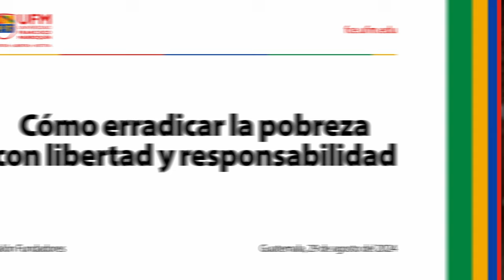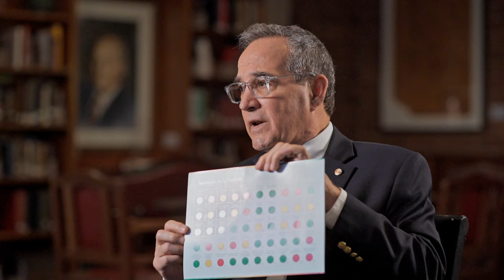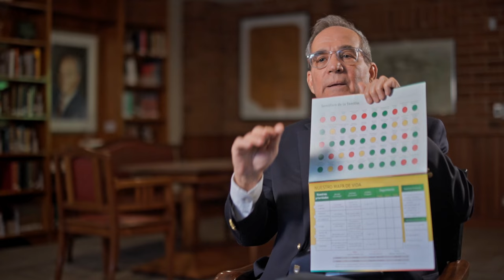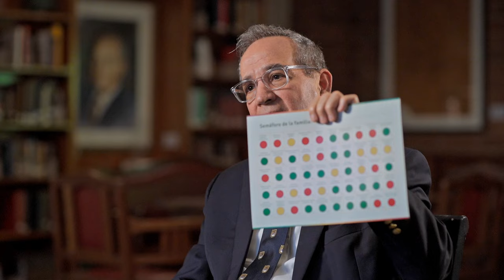Cómo erradicar la pobreza con libertad y responsabilidad | Martín Burt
Organizado por:
Facultad de Ciencias Económicas